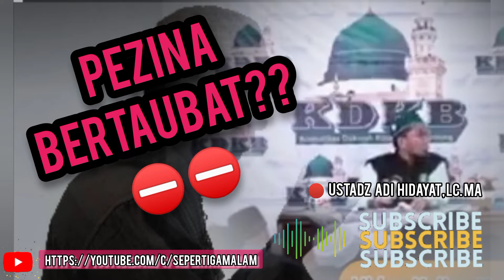tanya jawab UAH 🔘 Apakah taubat ahli zina di terima???